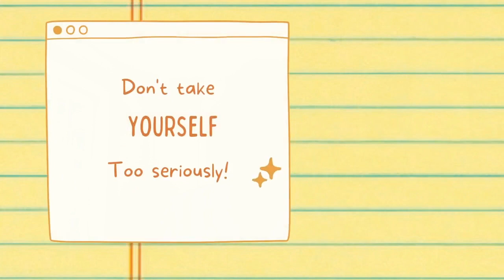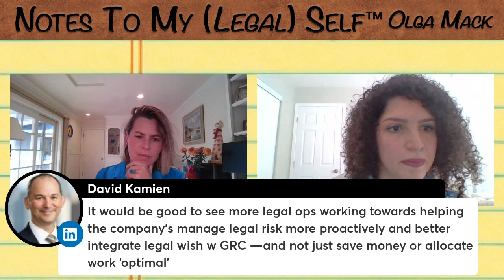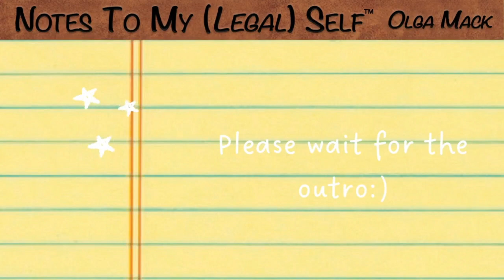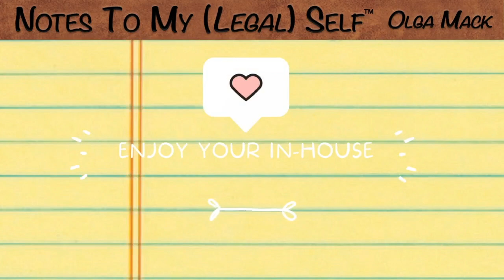Season 5, Episode 13: Legal Operations (ft. Sara Ajmi)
Welcome to a riveting episode where we explore the dynamic world of legal operations, a field that has witnessed significant evolution in recent years. Our special guest, Sara Ajmi, shares her unique journey from an in-house counsel in Morocco to a Legal Operations Specialist in Canada, illuminating the challenges and triumphs of navigating legal departments in today's fast-paced environment.

Key Takeaways:
Sara's Background: From Morocco to Canada, Sara's transition into legal operations after an extensive career in law offers insights into the adaptability and resilience required in the legal profession.
Legal Operations Explained: Sara delves into her current role, focusing on matter and contract management, legal process improvement, and the strategic importance of legal metrics.
Industry Evolution: The conversation highlights how the COVID-19 pandemic accelerated the adoption of legal operations, stressing its critical role in modernizing legal departments.
Challenges and Solutions: Sara discusses common misconceptions about legal operations and the necessity for education and awareness to fully leverage this strategic function within organizations.

Sara Ajmi, a seasoned legal professional and Legal Operations Specialist at a global beauty and personal care manufacturer, brings a wealth of experience and passion for legal department management and leadership.

For more enlightening discussions on legal operations and to stay updated on the latest trends and strategies in the legal industry, subscribe to our podcast and join our community of legal professionals seeking to innovate and excel.